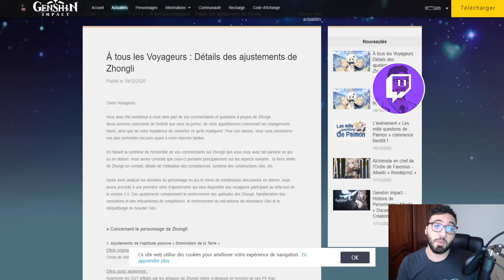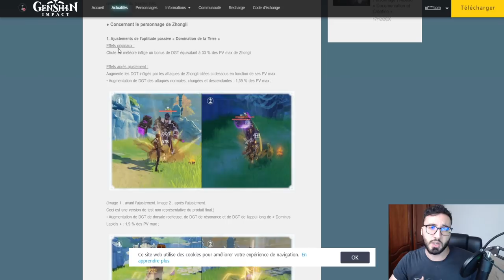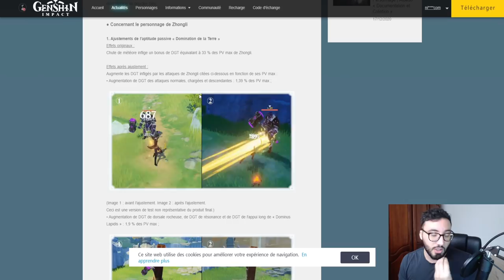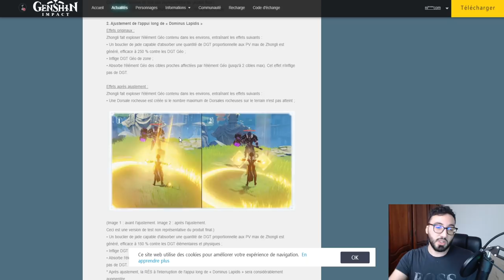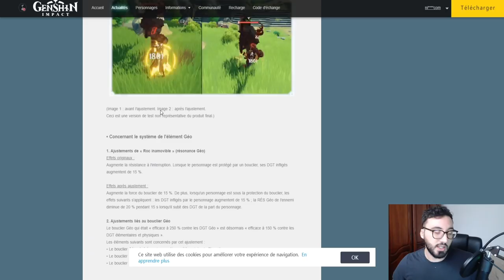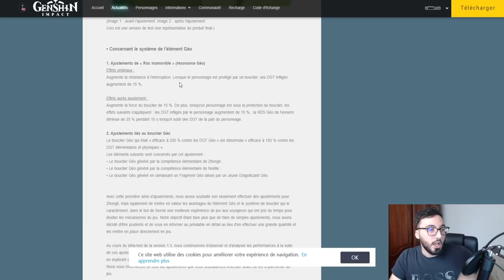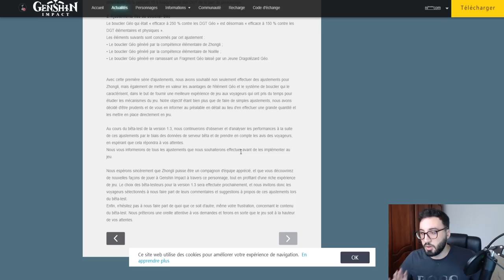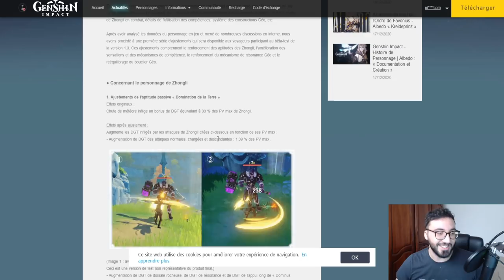BUFF ZHONGLI & GEO ALBEDO / NIGGUANG 1.3 !! BOUCLIER CHEAT ENCORE PLUS FORT | GENSHIN IMPACT